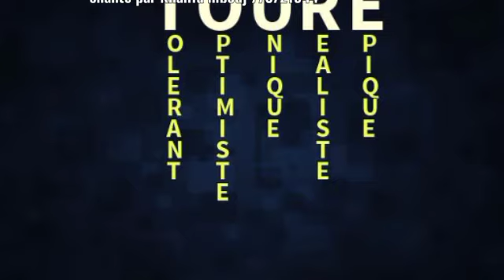khalifa mbodj nom du jour Touré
Khalifa mbodj chante les touré mandingue mory